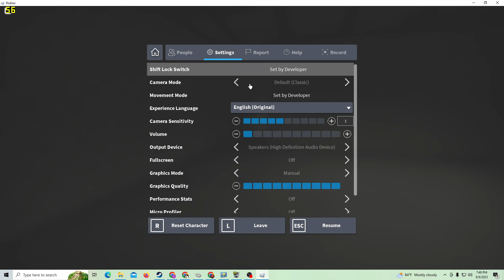Ryzen 5 5500 & RX 6650 XT - Roblox Apeirophobia - Max settings 1080p